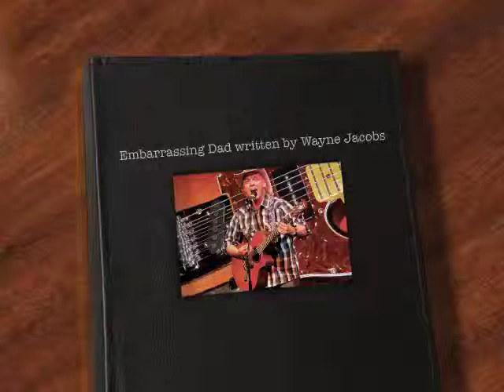Embarrassing Dad wriiten by Wayne Jacobs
"Embarrassing Dad" as just reached the "Semi-Finalist" placement is the highest placement next only to the one winner and four finalists from each category out of the whole wide world.
I was inspired to write this song about my little gal called Gemma. When she was just 7 years old I remember embarrassing her in front of her friends by line dancing and shouting out Yee-Hah whilst she was rapping to here friends.
My song was produced by paramountsong.com in Nashville Tennessee.
Thank you so much for your support and for watching  my song  Wayne.
Please join my music group on facebook Wayne Jacobs Music! THANKS FOR ALL YOUR SUPPORT AND FOR WATCHING!